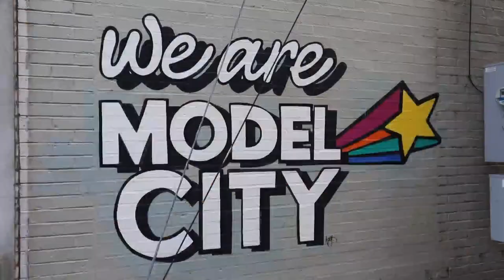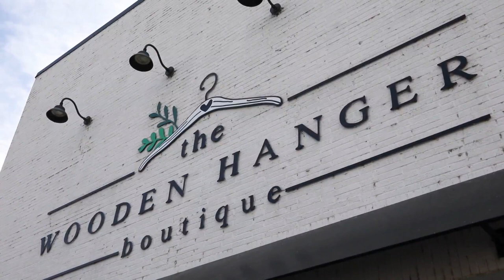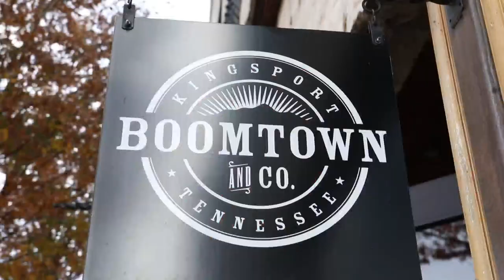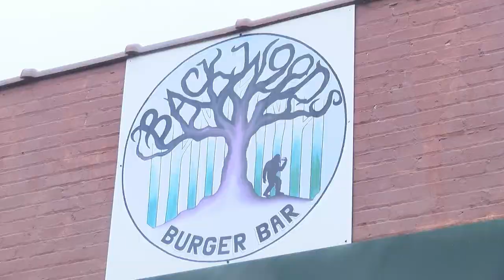Daytime Holiday Spotlight: Downtown Kingsport